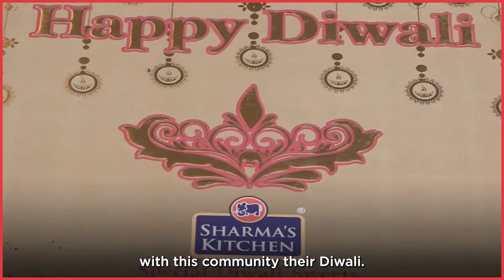To all those celebrating Diwali, I wish you joy 🪔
After so much time apart, this Diwali is extra special because we can finally celebrate together. I was in Blacktown today at the Shri Swaminarayan Mandir temple.